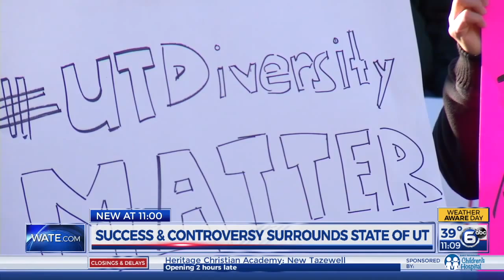State of UT PKG